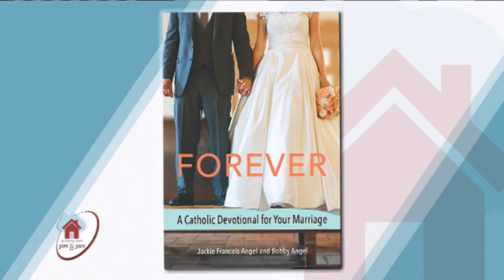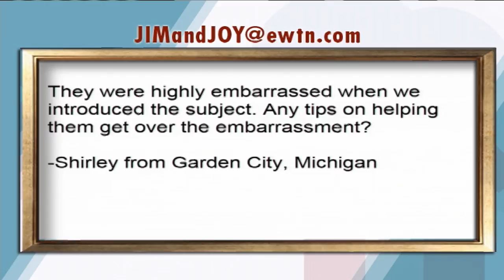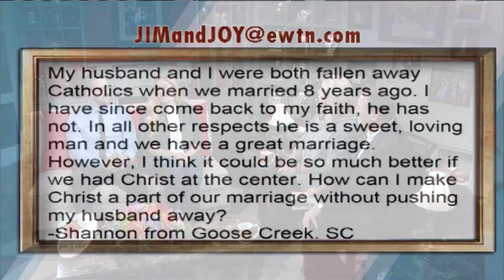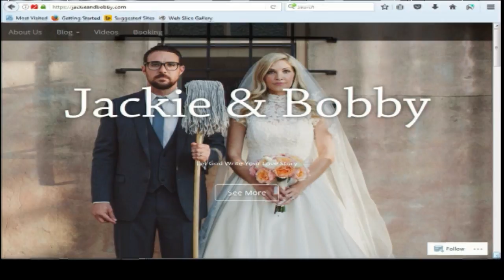At Home With Jim And Joy - 2017-10-09 - Jackie And Bobby Angel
Jackie and Bobby Angel provide practical tips for marriage and advise young married couples on how to find meaning and joy. Hosted by Jim and Joy Pinto.